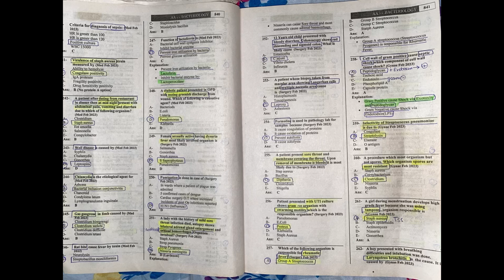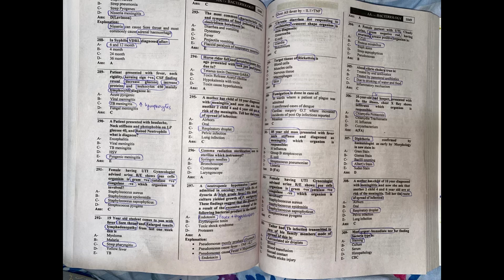Bacteriology Double A 3rd Edition Part 04